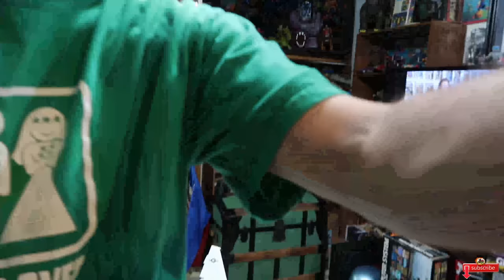Collecting hobby turns into Addiction? Psychologist talks w Toy / Action Figure Collector of Dangers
Plastic Crack? We joke about the similarities of addiction in Toy / Action Figure collecting but there are some real world destructive habits that sneak into this Hobby that my Wife and I wanted to talk about. It is seldom discussed, but I wanted to bring to light so you can avoid some pit falls, and gain some real insight from the women who studies me as her personal experiment.  She explains some of our collecting behaviors.

I've gone though some dark times with a much more sinister force of alcohol abuse which I talk about in this below video

On a much lighter note please check out Retro Rags Limited if you would like a Justice Cury shirt or the other really cool designs

Plastic Crack is a wonderful Toy Documentry that you will LOVE. I dont make a dime off of it but I am so convinced that you will like it that if you pay for it and dont, I will refund your money.